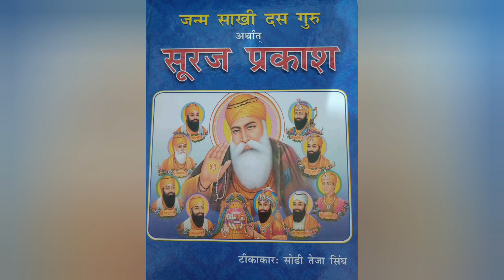Suraj Prakash Granth | Sakhi Guru Nanak Dev Ji Ke | Sajjan Thag Ko Upadesh Kurukshetra Surya Grahan